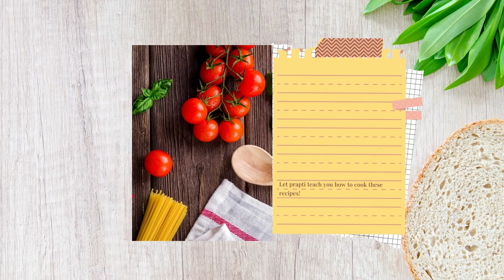Paneer kasturi Pure veg recipe/পনির কস্তূরী সম্পূর্ণ নিরামিষ রুটি পরোটা বা পোলাও এর সাথে জমে যাবে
Hey guys!